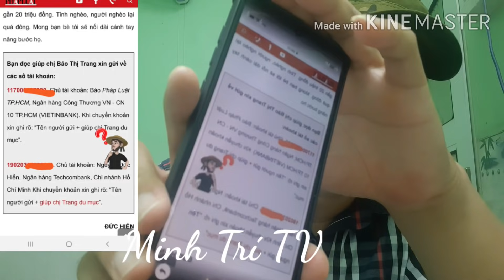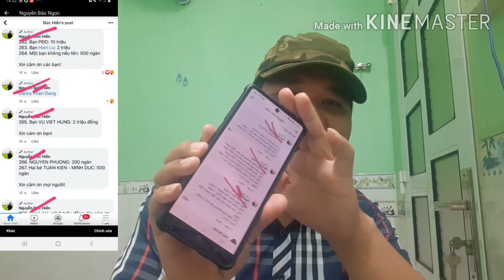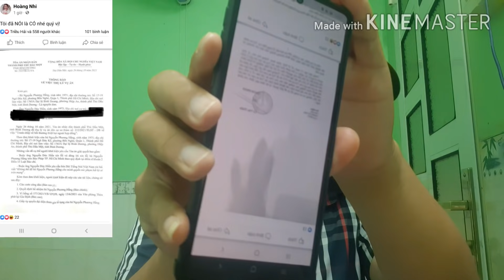💥💥Thôi Xong CA Vào Cuộc Với Đức Hỉn, Bằng Chứng Đã Rõ, Gớt Nước Mắt.